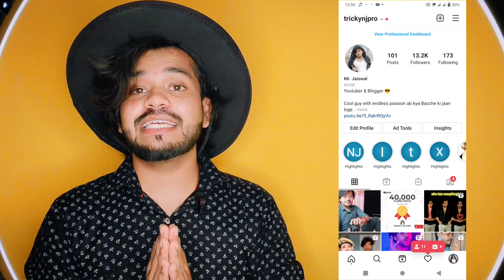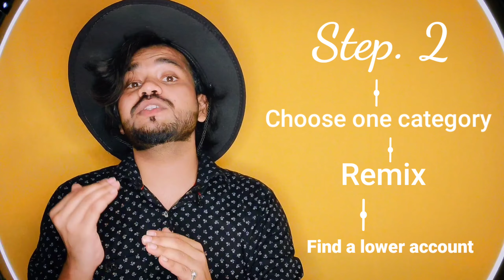Instagram reels video viral kaise kare 2021 | How to viral instagram reels 2021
Friends, in today video we are going to talk about Instagram reels video viral kaise kare 2021 and How to viral instagram reels 2021. In this video I tell you three ways.  If you use all three then your video can go viral on Instagram. So watch my video fully then you will know how to go viral on instagram reels and Instagram account grow Kaise kare.

best hashtags for instagram reels viral video 2021

how to get views on instagram 2021
how to get views on instagram edits
how to get views on instagram for free
how to get views on instagram igtv
instagram reels pe video viral kaise kare
instagram reels video views kaise badhaye 2021
instagram reels video viral kaise kare 2021
instagram reels video viral kaise kare hashtags

13.M viwes | How to viral Instagram reels 2021 | Instagram Reels Video viral kaise kare

How To Viral Reels On Instagram 100k Views In 1 Hour | Instagram Id Unfreeze Get more Views On Reels

How to increase Instagram followers in 2021 | How to viral Instagram reels 2021

How to Viral Instagram Reels Video Best Trick 2021 | Reels Video Viral Kaise Kare Genuine Tutorial

How to Viral Reels on instagram || Instagram Reels Viral Kaise Kare ?

🔥3 Secret Hashtag To Viral Reels || Instagram Reels Viral Trick || Instagram Hastags

How To Viral Instagram Reels In 1 Hours | Instagram Reels Viral Kaise Kare

How To Get More Views & Likes on Instagram Reels Videos 2021 | ONLY 5 TRICKS

🔴 Live Proof - Instagram I'D Unfreeze Kaise Kare | How To Viral Reels 💥 100% Guarantee

1k Followers Just one Click | Followers की बारिश हो जाएगी - how to followers increase on Instagram

🔴 Live Proof | Instagram I'D Unfreeze kaise kare How to viral reels 🔥 reels video viral kaise kare

BOOST FOLLOWERS || How To Viral Reels On Instagram | हर Video Viral होगी 100% - Reels Viral Trick

How to viral reels on Instagram | हर Video Viral होगी 100% - Instagram Reels Viral Kaise Kare

100% Real Followers | How To Increase Followers On Instagram | Me Badhaunga aapke followers

Reels 2nd Account and Millions Views || And get viral reels on Instagram

How To Increase Reels Views On Instagram | How To Viral Reels Video Tricks | Get More Views On Reel

INSTAGRAM REELS viral kaise kare | हर VIDEO VIRAL होगी 100% | INSTAGRAM Reels viral new tricks 2021